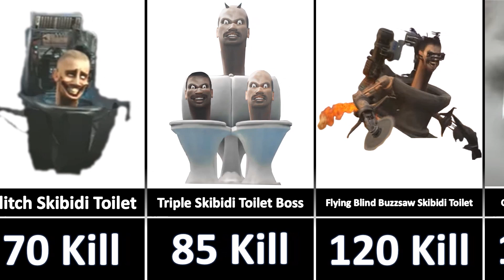Skibidi Toilet Characters Ranked By Kills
skibidi toilet ranked
skibidi toilet characters